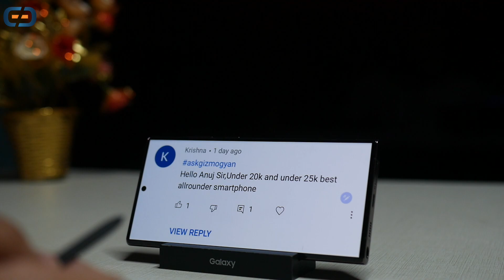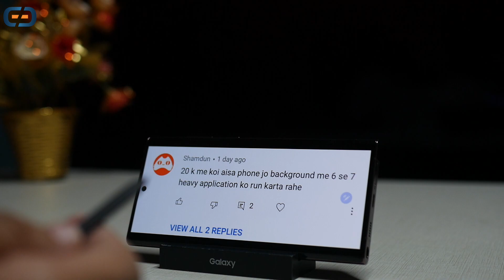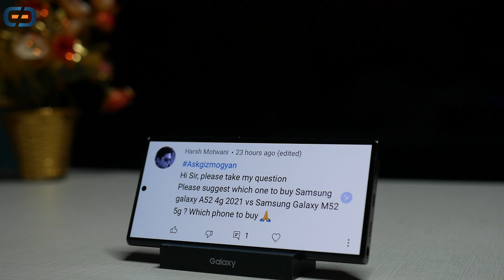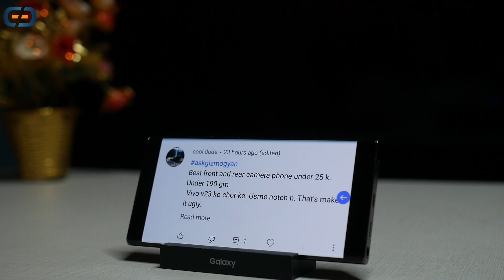14,999 Me OnePlus Nord Series Ka Phone "SABKO TAKKAR DEGA" | Samsung A53 India | SD-695 Sabse Sasta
Dosto aaj ki video me maine aapke bahot saare questions ka answer diya hai sath me kuchh upcoming phones ke baare me bataya hai :)

00:00 Intro
00:35 Realme 9 Pro Plus - Buy or Not ?
01:13 Best Flagship Killer
01:26 Samsung S22+ vs iphone 13
01:47 Best budget smartwatch
02:21 Best Smartphones Under 20K & 25K
03:34 Mast phone under 15000
03:47 Best 5G phone under 15000
04:25 Realme 8 @12250 - Buy or Not?
04:40 Best Non Chinese Phone under 30000
05:20 Best Samsung Phone under 15000
05:36 Best camera phone under 25000
05:50 Giveaway Results
06;04 Redmi Note 11 Pro+ @18000
06:28 Under 15K to 25K Best Camera Phone
07:11 Best phone under 20000
08:52 Best phone under 30000
09:13 Poco Flagship killer india
09:29 Samsung A52 4G in 2022 vs A53
10:14 Samsung M53
10:27 2022 me iphone se 2020
10:43 Best under 17000
11:05 Best Camera phone
11:26 Next Sale on Flipkart & Amazon
11:43 Redmi note 11 pro
12:05 5G vs 4G
12:37 Upcoming Phones